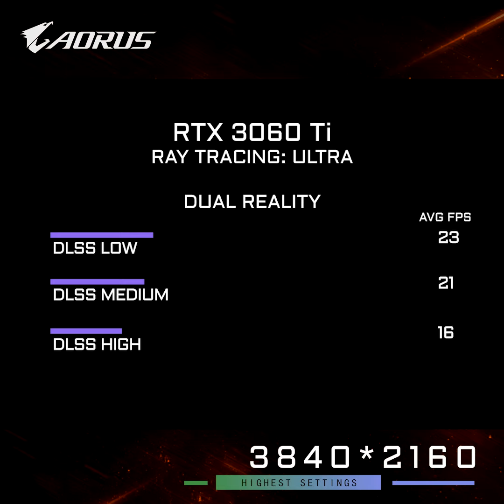AORUS Game Testing Benchmark - Graphic Cards: The Medium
Game Testing Benchmark - Graphic Cards